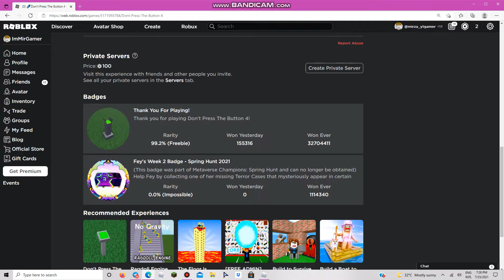dont press the botton (roblox) survivw